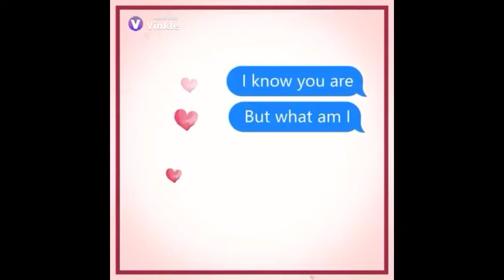D.J. and Steve edit